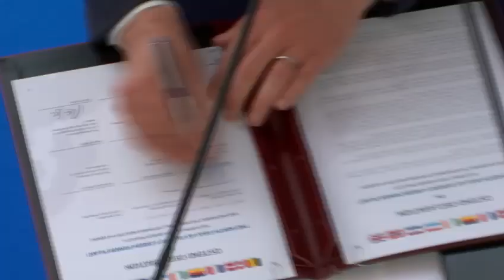North Sea Summit 2023, Ostend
Belgium hosted the second North Sea Summit in Ostend the 24th of April. In the Ostend Declaration, a North Sea coalition of nine countries commits to develop the North Sea into the world’s largest green energy power plant.